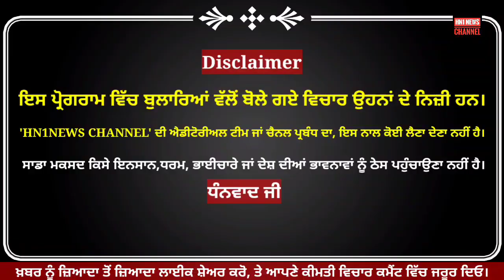(ਕੁਰਾਲੀ) ਜਨਤਾ ਦੇ ਮੁੱਦੇ ਜਨਤਾ ਦੀ ਸੱਥ 'ਚੋਂ, ਪਾਰਟੀਆਂ ਦੇ ਆਗੂਆਂ ਦੀ, ਜਨਤਾ ਨੇ ਕੀਤੀ ਦੇਖੋ ਬੋਲਤੀ ਬੰਦ।